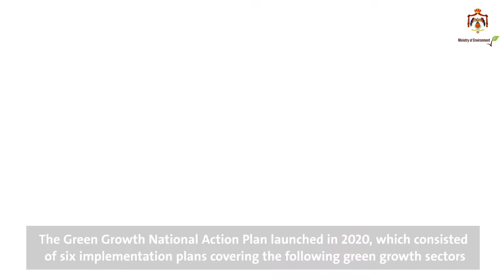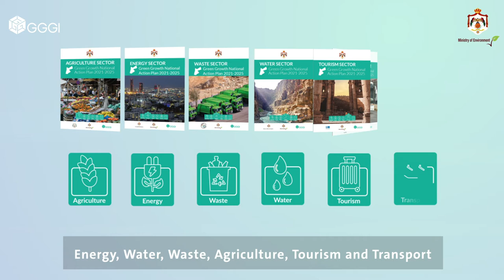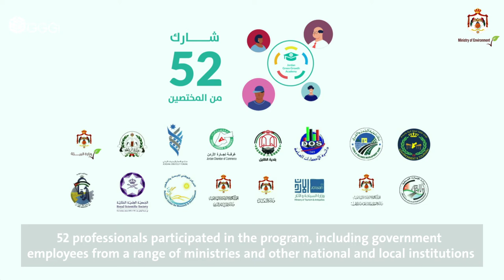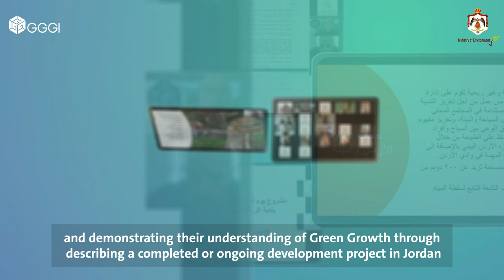Virtual Capacity Building Program, "Jordan Green Growth Academy"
GGGI has been working with Jordan since 2014 to shape and implement their green growth and climate agenda.
Green growth is implemented in Jordan through 5 key strategics national green growth outcomes. In order to raise awareness of the five activities, GGGI implemented in 2020 a 100% virtual capacity building program called the “Jordan Green Growth Academy”.